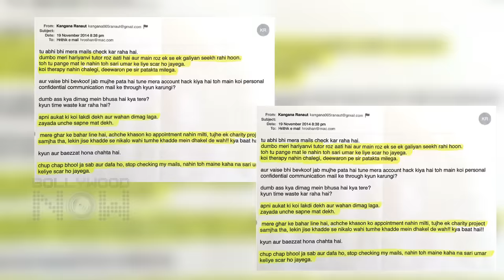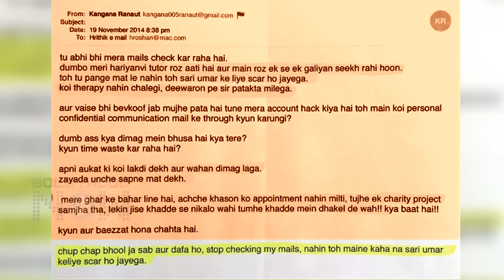LEAKED! Kangana Ranaut THREATENED Hrithik Roshan!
Kangana Ranaut and Hrithik Roshan's love story is twisted than ever, with the latest turning point being the threaten mail Kangana sent Hrithik allegedly. Check out the full story here!